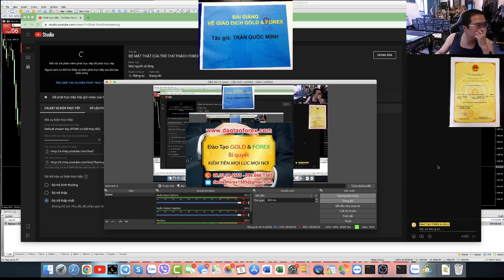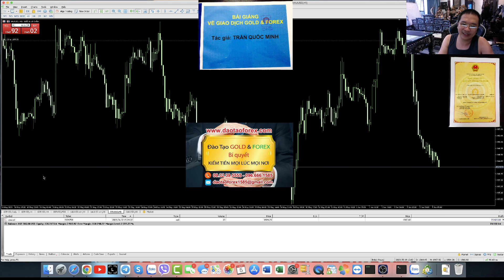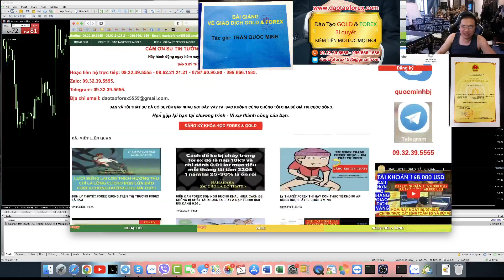FOREX NHỮNG MẢNG TỐI CẦN HIỂU RÕ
Thị trường Forex với biết bao nhiều điều mà rất nhiều nhà đầu tư Forex, khi tham gia vào còn chưa kịp hiểu và đánh giá hết, những trong thực tế chính từng nhà đầu tư Forex này, luôn là những người tự ảo tưởng huyễn hoặc bản thân về đủ thứ, còn thực tế chính bản thân họ lại là người trả giá, và tự trở thành những con mồi cho bọn lừa đảo Forex đầy ngoài thị trường, chúng đang tìm đủ mọi cách để lao vào thuốc chết nhà đầu tư Forex.
KHÔNG GIAO DỊCH FOREX ĐƯỢC THÌ ĐỪNG GÁY ĐƠN GIẢN THẾ THÔI
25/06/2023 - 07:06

Thị trường Forex đi đến đâu cũng thành công, cũng các thành cầm quỹ Forex hàng triệu usd, cũng tạo ra giá trị, cũng đem về lợi nhuận như đúng rồi, xong thực tế thì sao?

Chỉ làm mờ mắt những nhà đầu tư Forex tham lam, cũng như không chịu hiểu vấn đề, lao vào vòng xoáy của những kẻ vô giá trị thực tiễn đầy ngoài thị trường Forex, chúng đang răng câu, để bắt nhà đầu tư Forex về, hút cho cạn đến những đồng tiền cuối cùng, trong sự mù quáng và tham lam của chính bản thân họ mà thôi.

Chẳng có thị trường nào mà không cần có sự dẫn chứng, cũng như chứng minh có cơ sở và căn cứ cả, để cho chúng ta đánh giá và kiểm chứng. Ấy vậy mà riêng thị trường đầu tư nói chung, hay thị trường Forex nói riêng, chỉ toàn những sự giả dối, những lời nói mỵ dân, những sử giả tạo của những kẻ lừa đảo Forex, chúng dương biển lên bằng những lời nói, và sự khoe mẽ xe cộ một cách kịch cỡm, mà ngay đến bản thân chúng cũng chỉ có được trên hình chụp mà thối.

Ấy vậy mà biết bao nhiêu con giời tự chui vào, và đem tiền của chính bản thân ra nướng vô tội và, để rồi tự cho rằng bản thân họ là nhà đầu tư Forex nói riêng, hay nhà đầu tư nói chúng, thế mới buồn cười cho cái sự đời ngu xuẩn, của biết bao nhiều kẻ tham lam mà không chịu tỉnh.
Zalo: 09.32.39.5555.